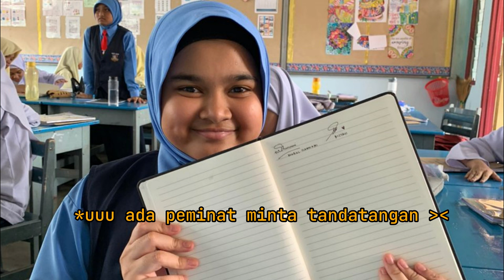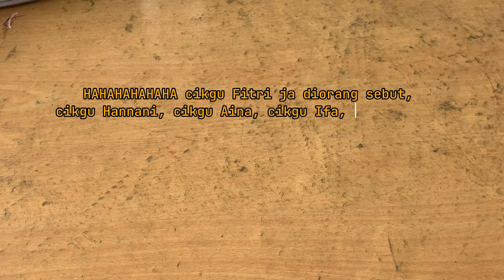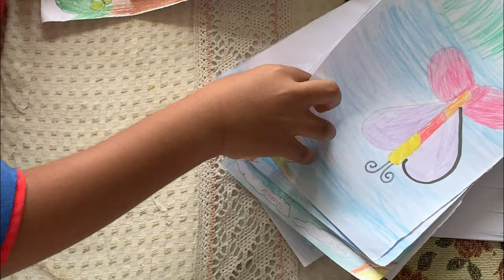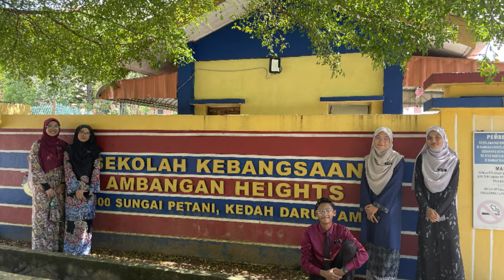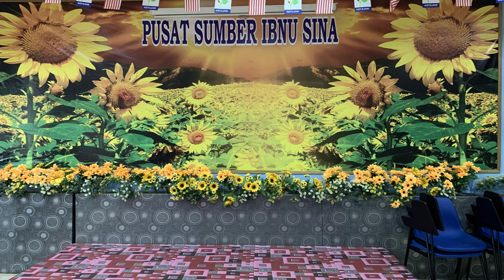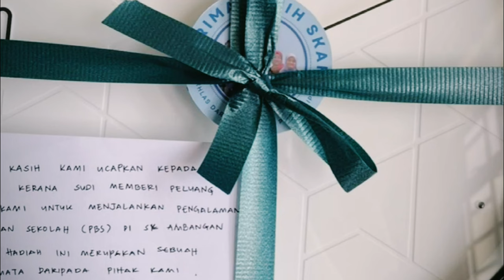VLOG PBS 1 WITH THEM - SKAH